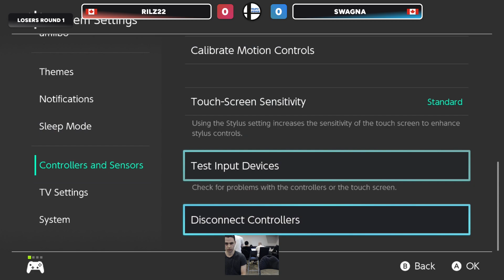Tempo Revival 76 - rilz22 (Cloud) Vs. Swagna (Joker) - LR1 - Smash Ultimate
Tempo Avenue
33546 Holland Ave